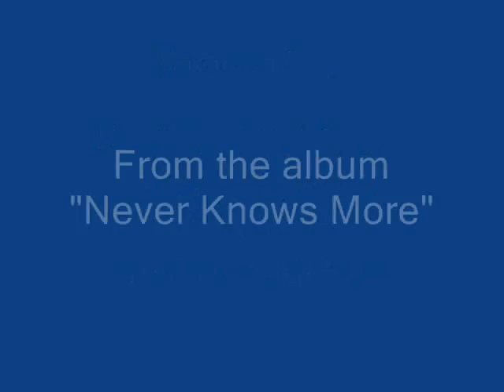Reef The Lost Cauze, Maylay Sparks, Yameen - Pull Ya Cash Out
Yameen featuring Reef The Lost Cauze, Maylay Sparks, & DJ Icewater. "Pull Ya Cash Out" from the album, "Never Knows More".

Amazon MP3